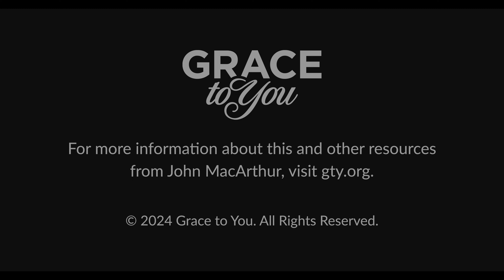The Sufferings of Christ (Matthew 20:17–19) [Audio Only]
For details about this sermon and for related resources,